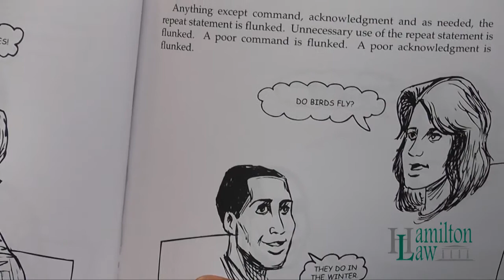Attorney Jonathan Little is helping victims recover from Narconon alleged fraud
Narconon purports to be an in-patient drug rehabilitation facility offering high-quality drug intervention programs with extensive counseling services. But when patients enter the treatment program, after having paid approximately $30,000.00, they discover they've been duped. Patients are instructed to undergo absurd "treatments" such as staring at an ashtray for several hours, or staring into another patient's eyes without talking for extended periods of time. Most troublesome is the fact that there is no medical supervision of any kind for the patients.